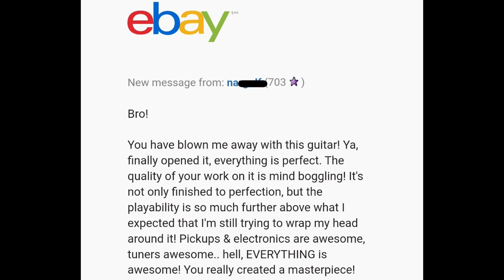Epiphone Spider ll Feedback and Message from the Buyer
Welcome...  This is why I love what I do and makes me want to do more. Thanks everyone.